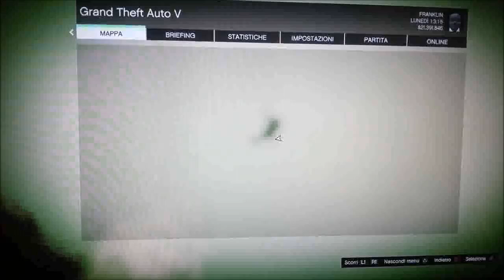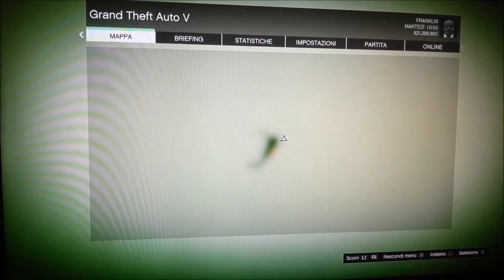(f.w.)Il mistero della fine del mondo IV su GTA V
I "Fucking Worms" tornano con il 4° ed ultimo episodio de "Il mistero della fine del mondo" questa volta ce la faranno a sconfiggere la potenza di GTA V?